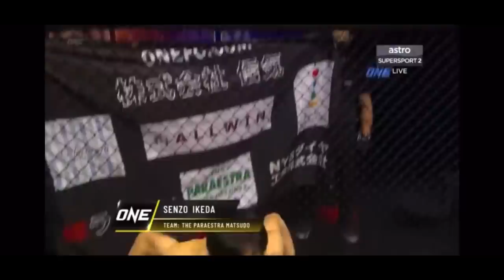Senzo Ikeda VS Elipitua Siregar | FULL FIGHT In SINGAPORE 01/14/22 🥊🥊